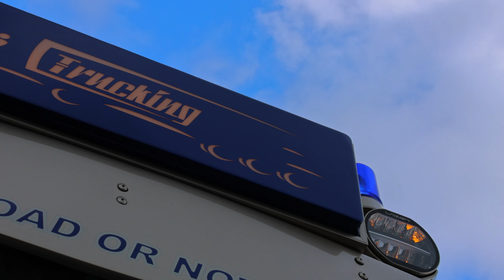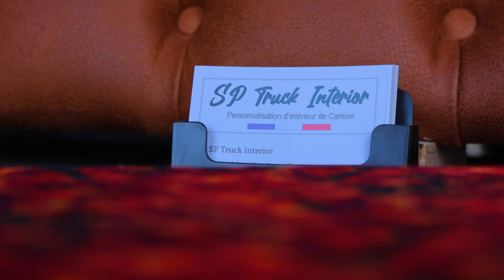TRUCK EXPO 2024/HOLLANDSTYLE/OLD SCHOOL/PRODAGRI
un grand merci pour les 1000 abonnés, une playliste regroupe toutes mes vidéos "agricoles" sur la chaine, sous le nom de AGRI🌾🌾